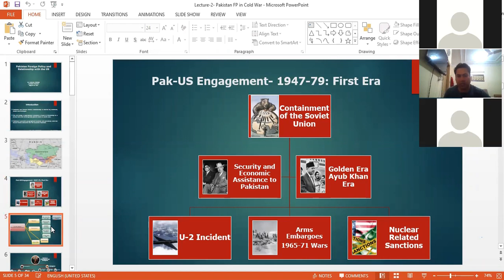Pak-US Relations-(First Era 1947-79) Coldwar Ayubkhan Unitedstates SovietUnion- (PART-2)